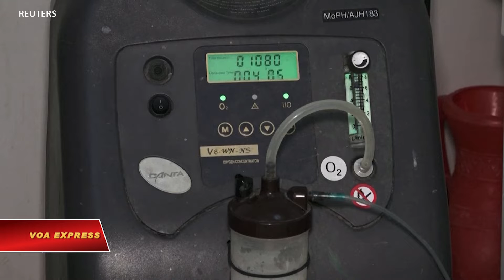Bệnh viện tại Kabul thiếu thuốc men chữa trị COVID | VOA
Tin tức Nếu không vào được VOA, xin các bạn hãy vào để vượt tường lửa. Các giới chức bệnh viện tại Kabul ngày 17/9 lo lắng về tiếp liệu y tế, đặc biệt để chữa trị cho bệnh nhân COVID trong lúc Taliban nắm quyền kiểm soát Afghanistan.
Ông Zalmi Rishtin, giám đốc Bệnh viện Afghanistan Nhật Bản tại Kabul nói:
“Trước khi Taliban nắm quyền kiểm soát, chúng tôi có đủ trang bị thuốc men cho một quý. Chúng tôi đã mua thuốc và tồn trữ đầy đủ, và chúng tôi phát thuốc từ kho này. Trong quá khứ, khi thiếu thì chúng tôi mua thêm nhưng giờ đang chỉ dùng thuốc từ một nguồn dữ trự này.”
Tổ chức Y tế Thế giới đầu tháng 9 cho hay hàng trăm cơ sở y tế trong nước có nguy cơ bị đóng cửa vì các nhà tài trợ cung cấp tài chánh không được phép giao tiếp với chính phủ Taliban.
Hơn 3.5 triệu người Afghanistan đã bị thất tán trong đất nước đang đối chọi với hạn hán và đại dịch COVID-19.
Nỗi tuyệt vọng hiện rõ qua lời khẩn cầu của bệnh nhân này:
“Nước chúng tôi là một nước nghèo. Chúng tôi cần thuốc men, nhiều thứ khác nữa-hầu hết mọi thứ. Nếu có ai tới cho thì khó khăn của bệnh nhân sẽ được giải quyết nhờ lòng thương xót của Đấng Allah. Đó là điều tôi khẩn cầu.”
Theo Quỹ Nhi đồng Liên hiệp quốc, chưa tới 4% dân số Afghanistan đã tiêm chủng.

Hospital officials in Kabul on Thursday (September 16) were worried about medical supplies, especially for the treatment of COVID-19 patients, as the Taliban remains in control of Afghanistan.